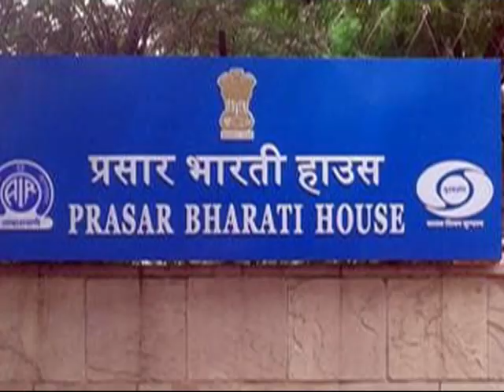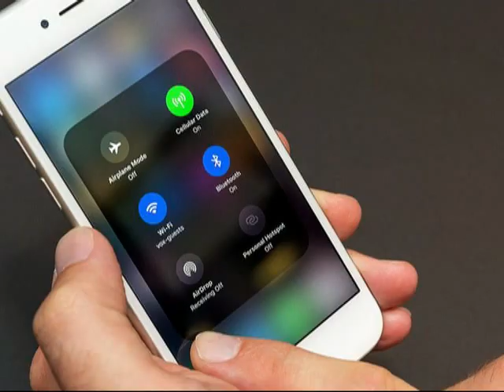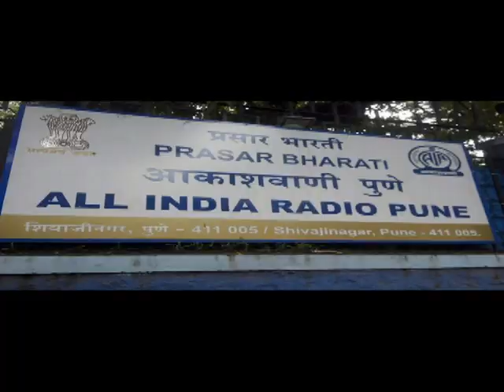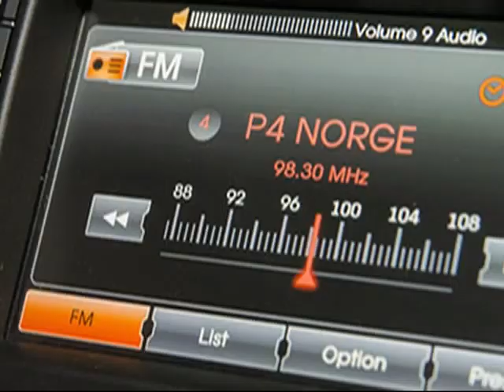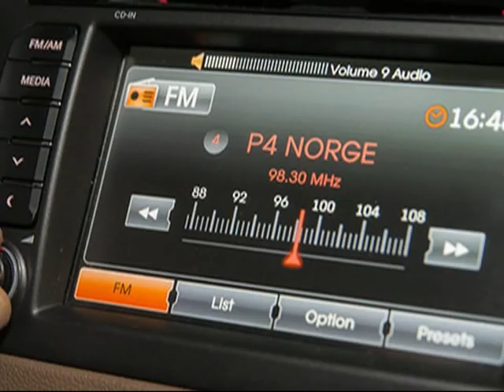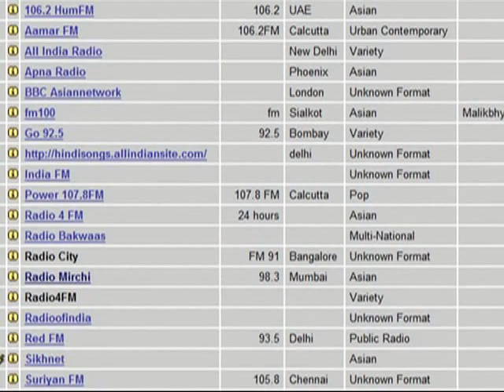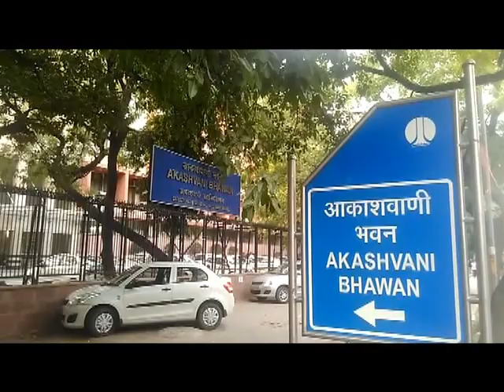आकाशवाणी की अदूरदर्शी नीति या आत्मघाती कदम ?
Akashvani's short-sighted policy or suicidal steps?